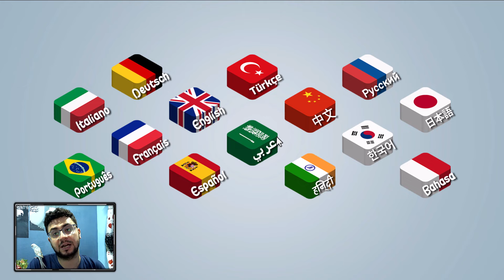جربت اللعبة المصرية التريند الي مجننة الناس 😱🔥 ( اسطورة الشاورما )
⬇⬇   اضغط عرض المزيد   ⬇⬇⬇
↙️تقدر تتابعني من هنا

◄ شكرا علي المشاهدة .. ツ
◄  ادعمنا عشان نكمل با صديقي  .. ツ
ولو عندي اي استفسار بخصوص اي حاجه اعمل كومنت .. ツ
إذا لم تكن مشتركا حتى الآن في فاضغط على زر الاشتراك الأحمر ثم قم بتفعيل جرس الإشعارات حتى تتلقى باستمرار المزيد من الفيديوهات الجديدة و المثيرة للقناة.